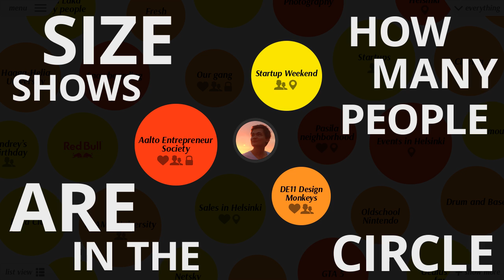My Universe social app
My Universe is a an app concept for chatting & social networking.
My Universe brings you stuff that matters to you.

Idea: Toni Reijo
Cheers to Joost Kraaijenbrink for soundtrack.